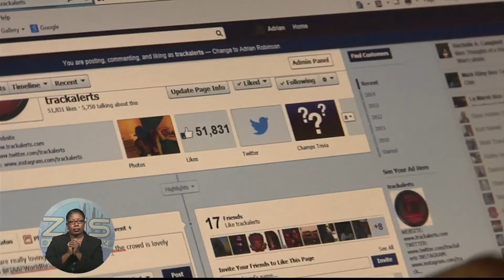Tues. Sports - May 27th 2014